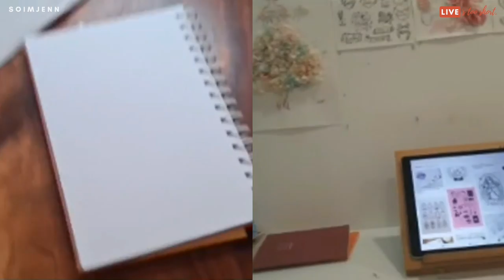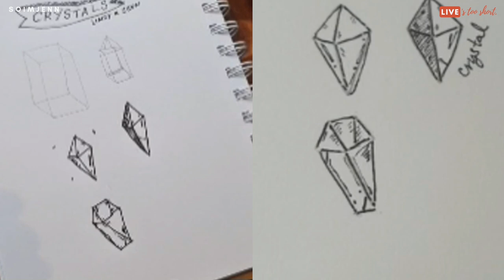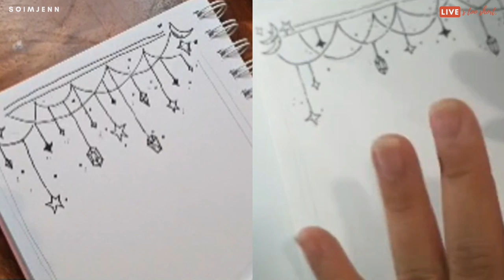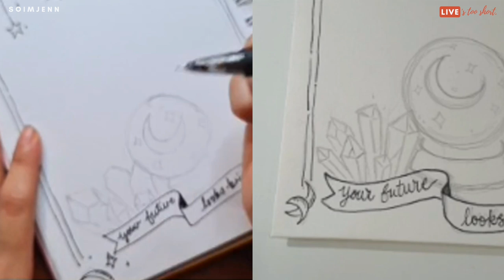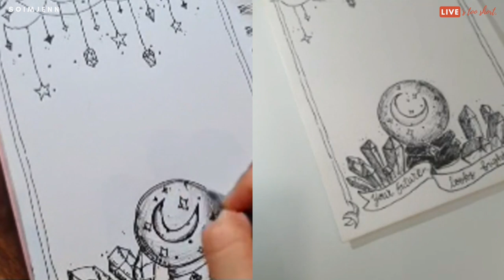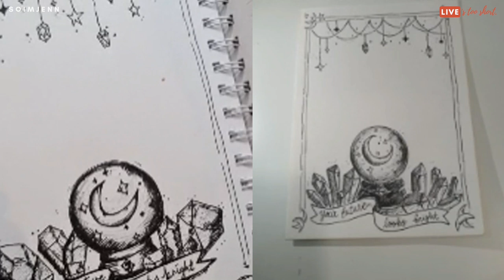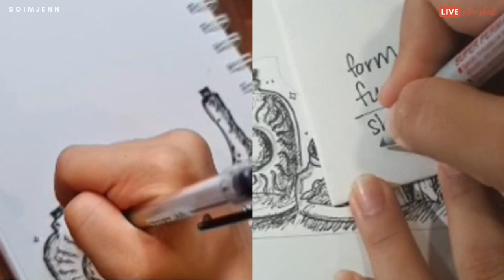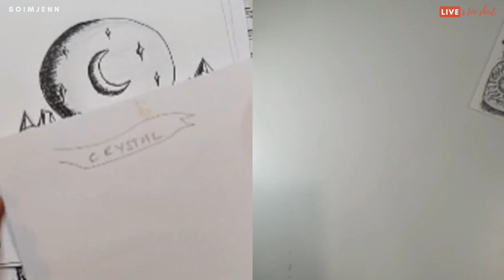Step-By-Step Doodle For Beginners Pt 3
Did you all try out the previous doodle session? Here's the 3rd session! This time's theme is all about magic and crystal 🔮

Play some jazz music in the background and enjoy this therapeutic doodling session ❤️